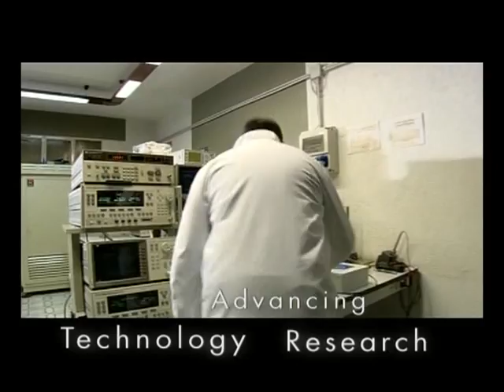Made in Italy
Video realizzato dall'Istituto nazionale per il Commercio Estero.